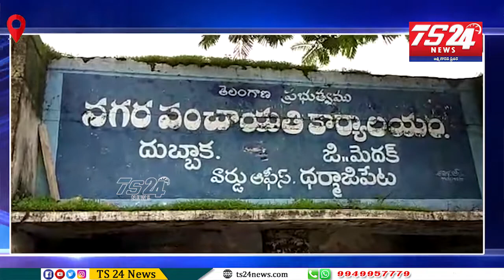దుబ్బాక మున్సిపల్ ధర్మాజీపేట వార్డులో కౌన్సిలర్ దివిటీ కనకయ్య చేతుల మీదుగా మాస్క్ ల పంపిణీ|TS24 News